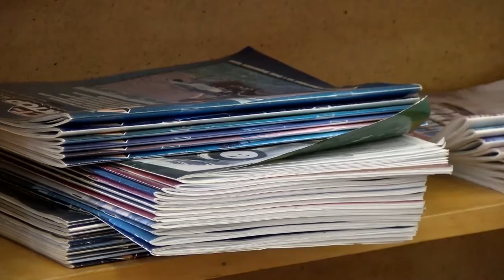Вместо тысячи слов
Впервые нецензурные слова были написаны в берестяной грамоте XII века. С тех пор неприличных выражений стало так много, что их употребление решили ограничить. 3 февраля в мире отмечают День борьбы с ненормативной лексикой.